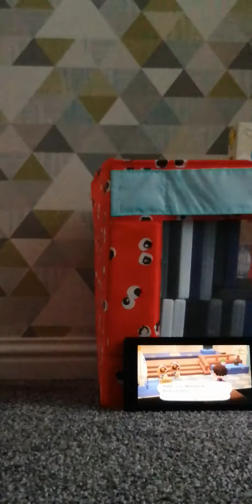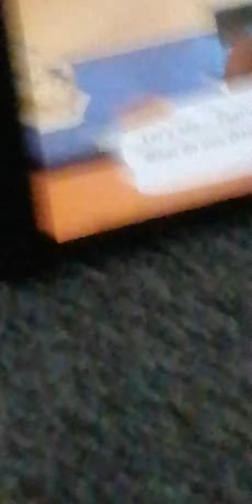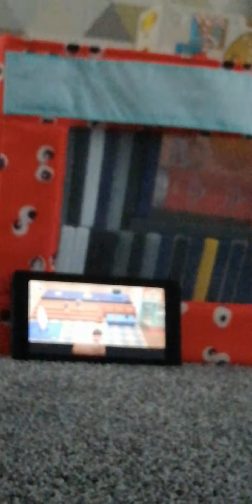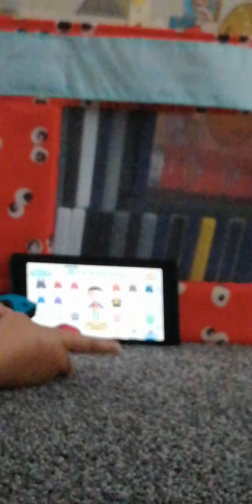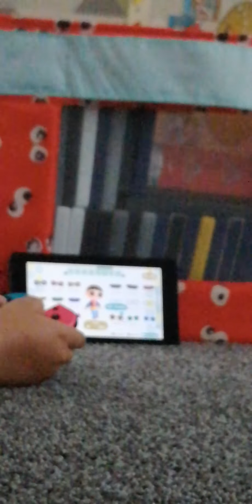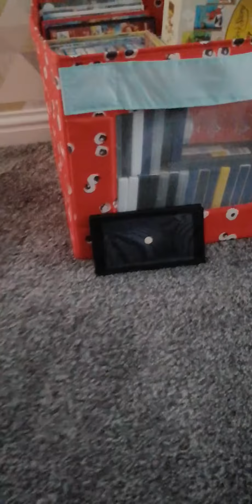I play animal crossing